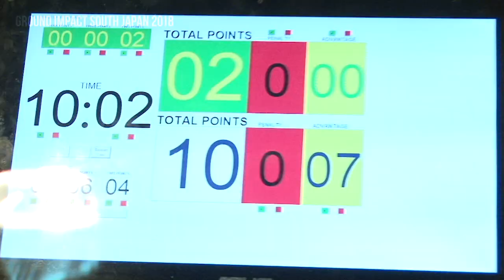【GI SOUTH 2018】アダルト黒帯ミドル級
アダルト黒帯ミドル級
00:00 決　勝　石牟禮仁 vs ベ・ジョンミン

GROUNDIMPACT SOUTH JAPAN 2018
2018年6月17日(日)
福岡 / かすやドーム（粕屋町総合体育館）武道場